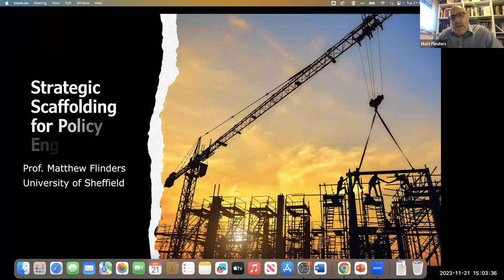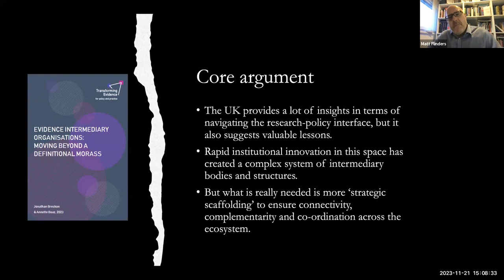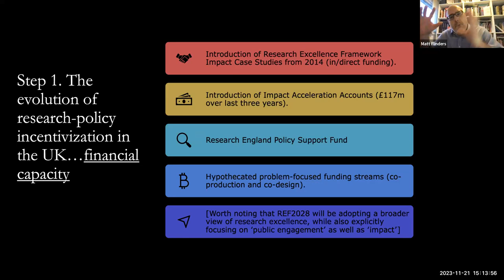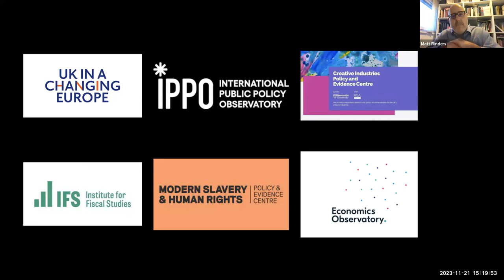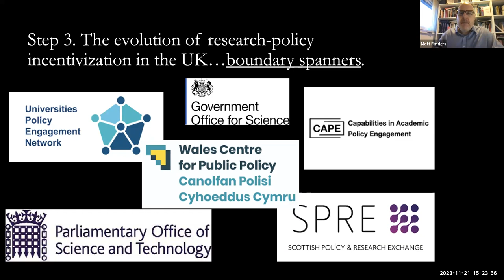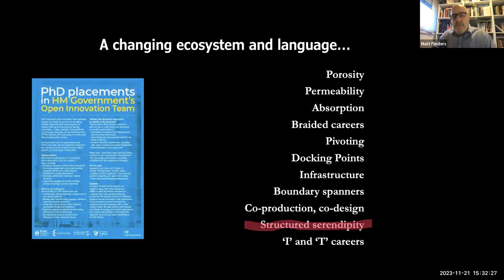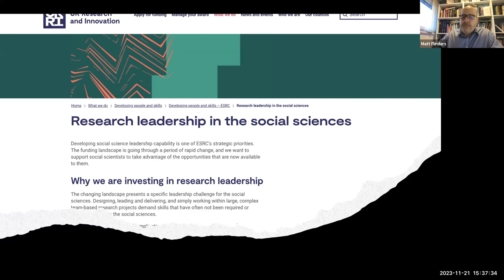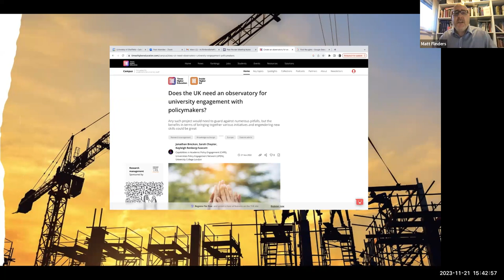Strategic scaffolding: connecting research and policy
Professor Matthew Flinders
Professor of Politics, University of Sheffield; former Chair of the Universities Policy Engagement Network

Working across the intersection between research and policy is difficult, due to the existence of a number of potential barriers and blockages. In this seminar, Professor Flinders explores the role of "strategic scaffolding" in overcoming these barriers by providing clear docking points and translational capacities. He discusses how policy-related research infrastructure has evolved rapidly in the UK in recent years, as part of a broader shift towards expanding the nature of the research community and redefining the notion of research excellence.